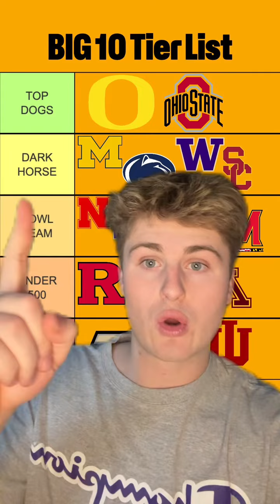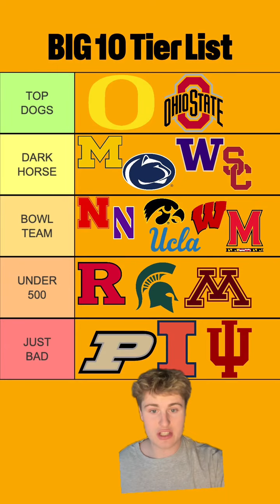Big 10 Tier List for 2024